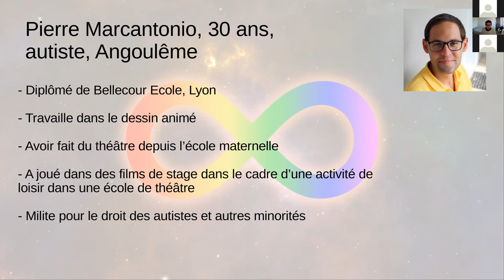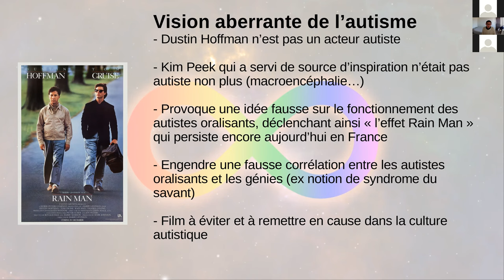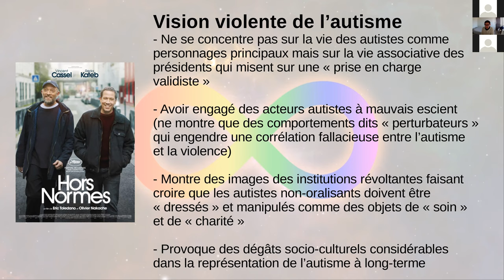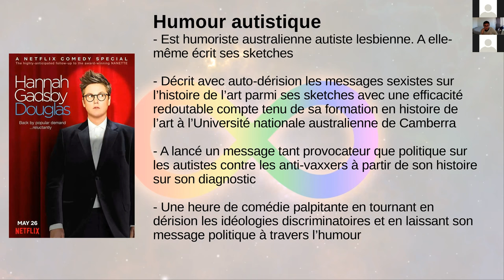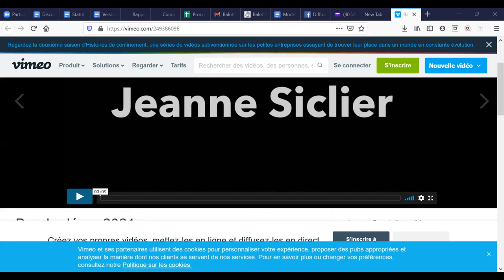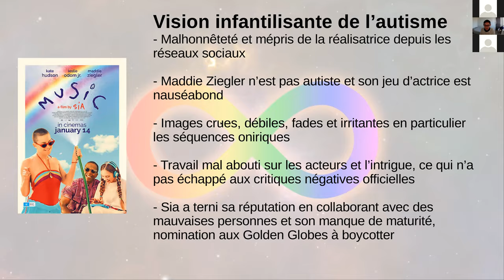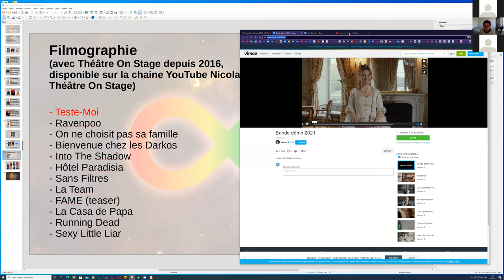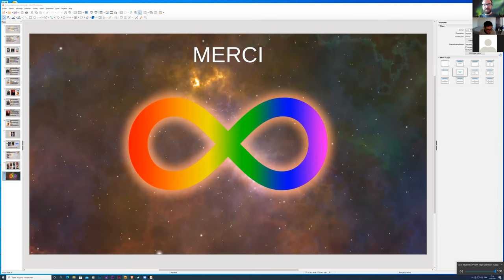[AG 2021] Pierre Marcantonio : Les autistes, acteurs légitimes au cinéma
Conférence donnée à l'AG de CLE Autistes en 2021 : la communauté autiste : une expertise particulière.
Pierre Marcantonio, autiste graphiste 3D, membre de la société des professionnels du cinéma handicapé, membre de Autisme Europe présente la critique des films présentant des personnes autistes.